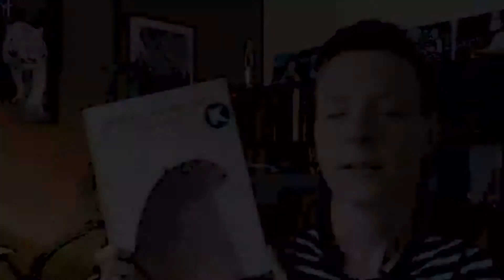Jon Klassen - Jag vill ha min hatt - 0-6 år